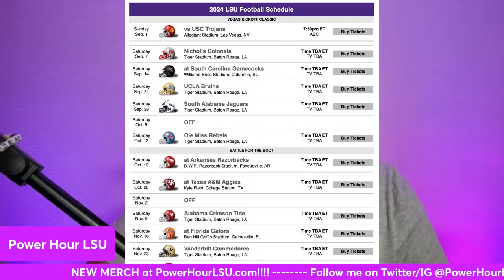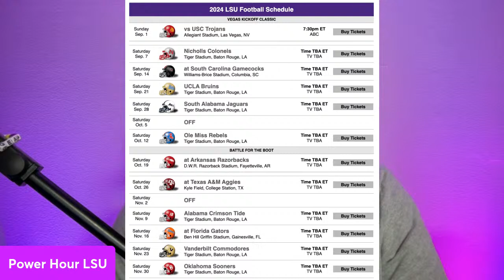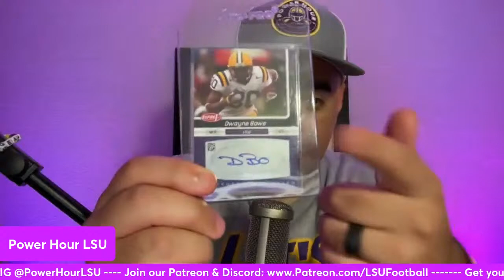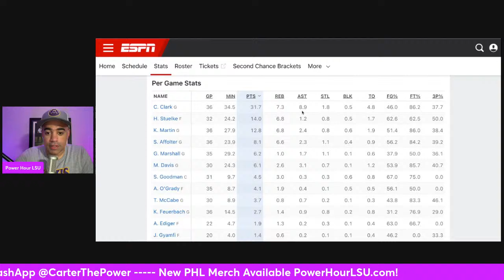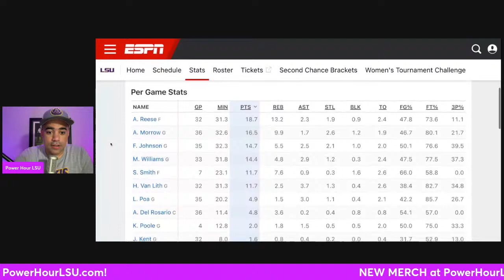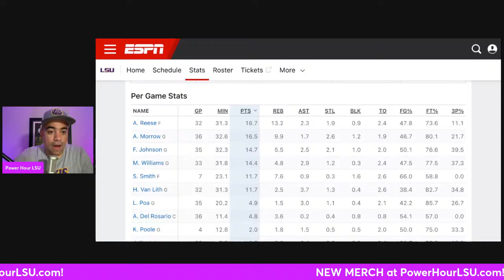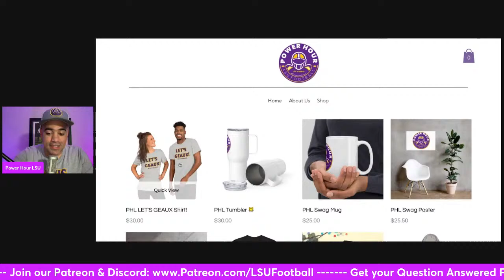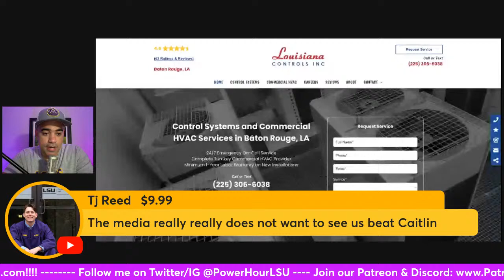LSU Live Stream: HAILEY VAN LITH steps up vs Iowa! + Baseball in BIG Trouble?